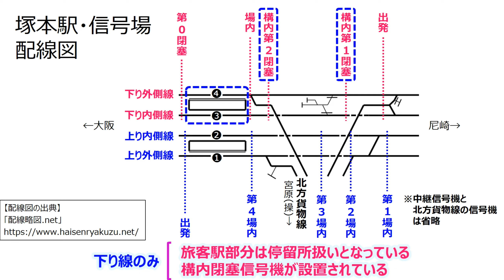【前面展望あり】塚本駅・信号場と構内閉塞信号機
上り線と下り線で異なっている、塚本駅・信号場の信号配置に関するお話です。
通過列車の運転時刻表では、上りのみ通過時刻が設定されており、下りは他の停留所と同様「・・・」となります。

構内閉塞信号機は、塚本駅・信号場以外にもJR西日本管内で設置例が複数あります。
かつては首都圏でも見られたようですが、2021年時点では、私の知る限りJR西日本以外のJR各社管内での設置例はないように思われますが、もしご存じの方はコメント欄で教えていただけると助かります。

【配線図の出典】
「配線略図.net」